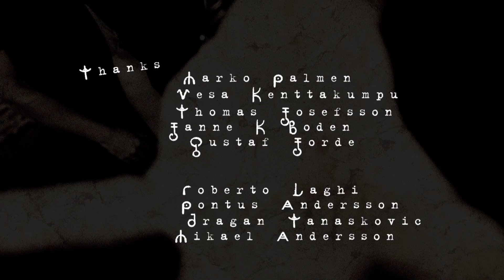EVOCATION - Illusions Of Grandeur (Studio Report PT II)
Here is part two of our exclusive behind-the-scenes look at EVOCATION's upcoming new album, 'Illusions Of Grandeur'!